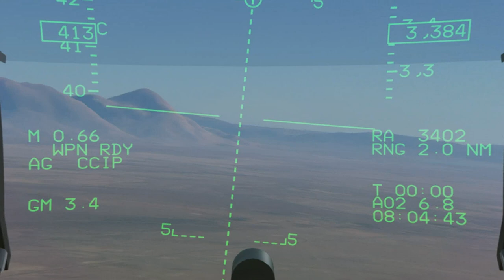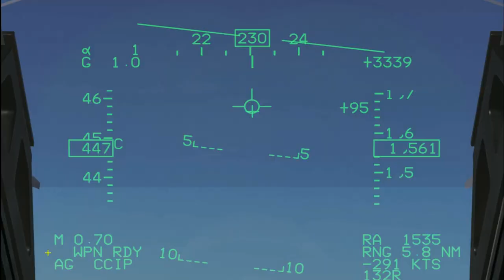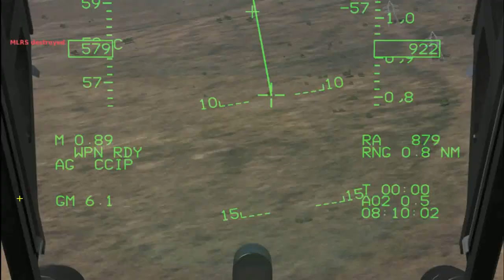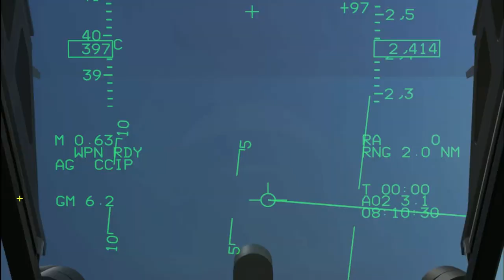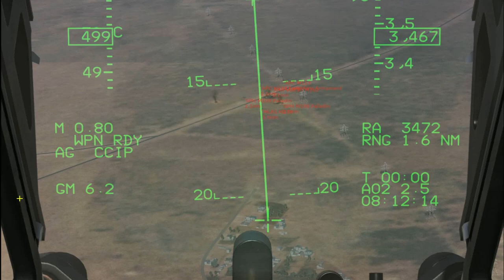DCS Jf 17 Take out the convoy Gulf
First routine flight over Syria to take out enemy convey.